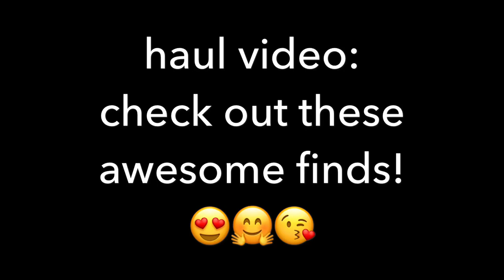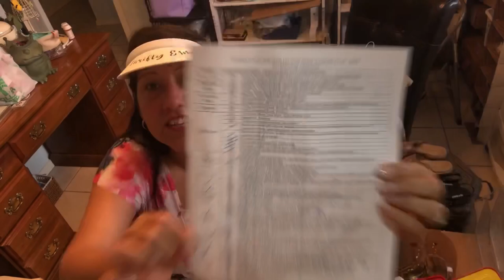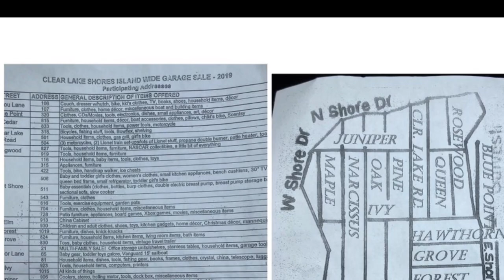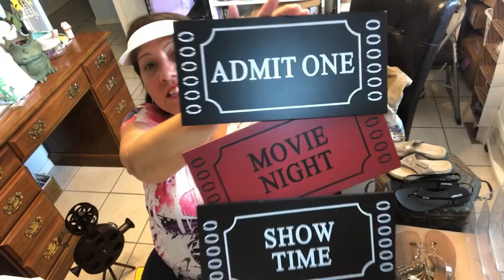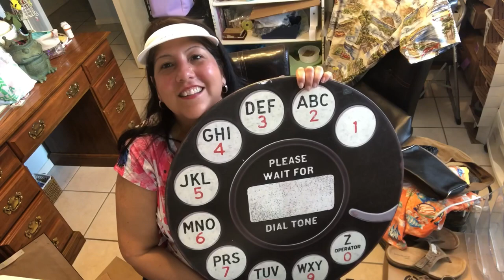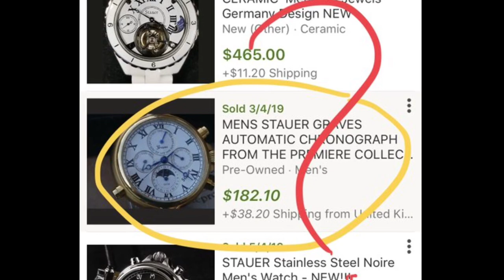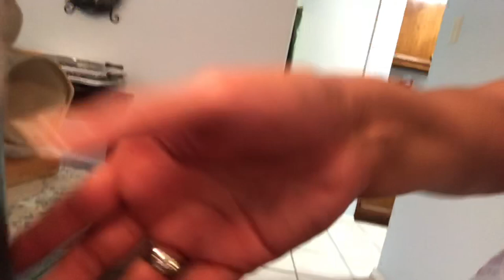Awesome 💥 little haul video of things I found to resell in my Mercari store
I found so many wonderful things at a community garage sale, so I just had to share with you all!